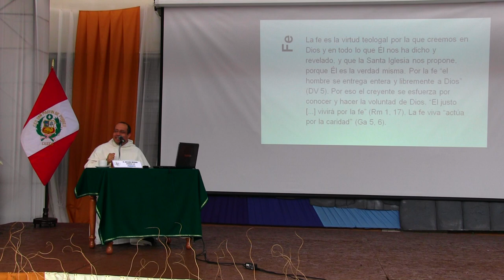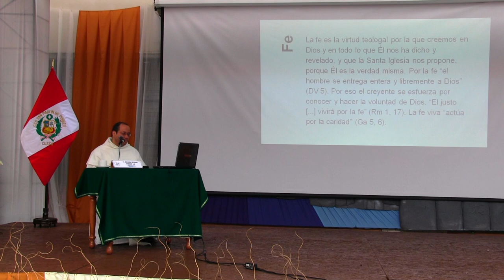Proyecto Educativo Institucional desde las virtudes, 5 de 6